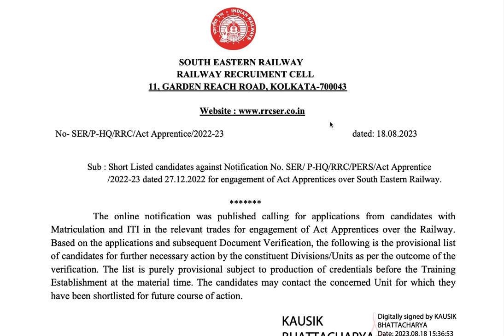South Eastern Railway Apprentice 2022-23 Session Joining information .JOIN WHATSAPP GROUP.